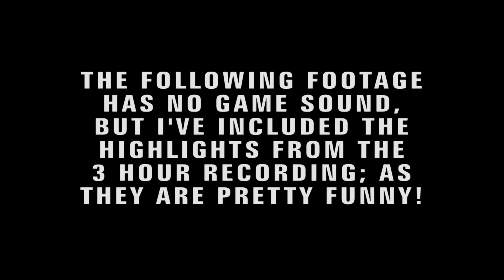Watch out, Claymore! (CoD Modern Warfare 2 Open Beta) (Moments of Absurdity)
Evey, Mario, Ryan, and I try something we never thought we would - a CoD game! Thankfully, it was a free open beta weekend; which is just as well, as we got shredded...